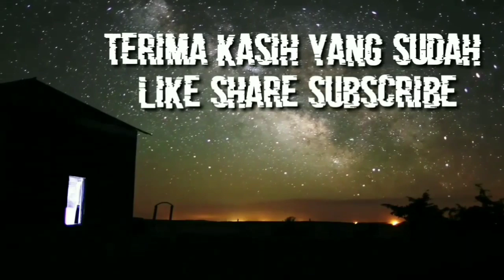Cara pasang boneka emoji (spring doll) di motor biar lebih kuat dan tidak gampang lepas kena angin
cara pasang boneka emoji biar tidak lepas kena angin menggunakan kabel ties 😁

maaf tidak saya kasih link pembelian karna harga beda2 ada yang murah sampai mahal

takutnya saya salah kasih link pelapak yg barangnya kurang bagus jadi tidak enak😁

cari aja di shoope / bukalapak
dengan cari boneka emoji / spring doll

di video ini saya hanya membahas biar spring dollnya kuat aja biar gak gampang lepas kalau kena angin😂
ternyata aman dari angin,
tapi tidak ada yang aman sama tangan jail kereatif 😂,
talinya dipotong dan boneka nya berpindah ke lain tempat 😂,
tapi saya uda menemukan cara lain lagi agar aman biar gak bisa dicuri lagi 😂
linknya ada dibawah ya😉

next video : kupas tuntas bebek helm baling - baling yang lagi viral,

nanti saya kasih tutorial biar bebek aman gak dimaling sama orang 😂

video part 2 cara pasang boneka / bebek helm biar aman 100% tidak hilang atau dicuri tangan jahil / kereatif

Saya kasih cara yg pasang bebek helm atau boneka emoji yg sering hilang dicuri waktu parkir karna diambil tangan kereatif😂
Begini caranya 😂
Tonton sampai akhir😂
Jangan sampai bebek kesayangan anda pindah ke lain motor anda 😂

pasang bebek di motor honda beat

Siapa tau ada yg pasang bebek helm juga biar aman gak dicuri orang pas diparkiran 🤣